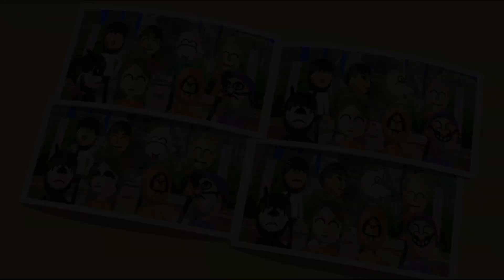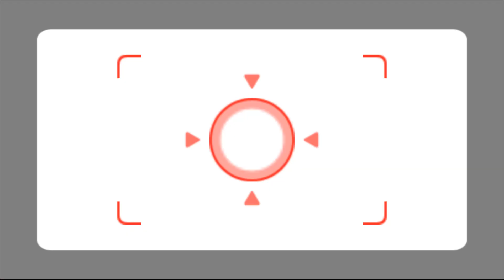Wii Party Minigames - Toadette Vs Asami Vs Steph Vs Pierre (Master CPUs)